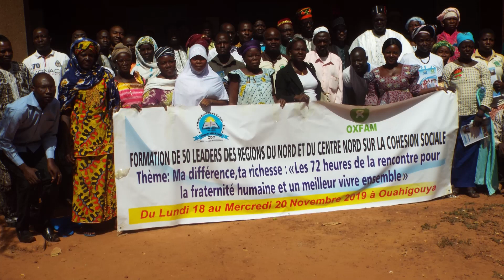Promotion de la cohésion sociale au Burkina Faso: 50 leaders formés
Le centre diocésain de communication de Ouahigouya a organisé en partenariat avec l"ONG OXFAM une formation les 18,19, 20 novembre 2019 à Ouahigouya une formation sur la cohésion sociale à l'intention de  50 leaders des régions du Nord et du Centre du Burkina Faso